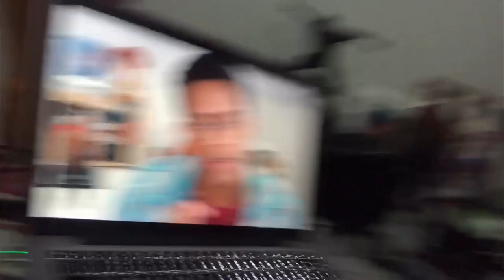TER 18 ANOS EM 2020